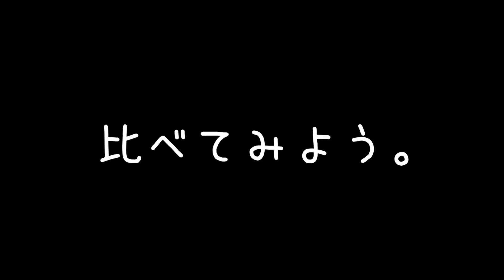メイクで変身！私の若返りメイクのポイント！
先日アップした
の動画の正解？メイクの仕方をリクエストいただきましたので

【動画内使用コスメ】
・NARS　ソフトマットコンプリリートコンシーラー 1277
・コスメデコルテ　マジーデコ　フェイスパウダー 11廃盤
・アヴァンセ　ジョリエ・ジョリ・エ　ブラック
・無印良品　リキッドアイライナー　ブラウン
・キャンメイク　ハイライター 05
・セザンヌ　ハイライトスティック
・キャンメイク　シェーディングパウダー 01
・ヴィセリシェ　フォギーオンチークス PK801
・キャンメイク　クリームチーク　クリア CL01
・キャンメイク　メルティスムースオイルグロス 02

あくまでも私の今までの経験の意見ですので
もっと最適な方法がありましたらぜひ教えてください！

少しでも笑顔になってもらえたら嬉しいです♡
♡あいりのサブチャンネル

〈不慣れで気まぐれな呟き〉

〈可愛くなる方法満載！〉